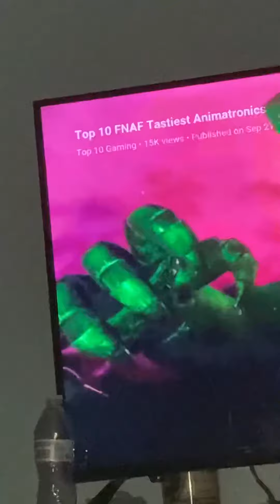Bonnie is scared of being eating